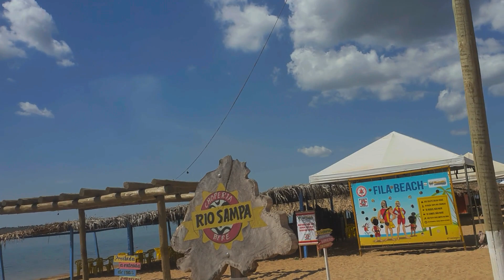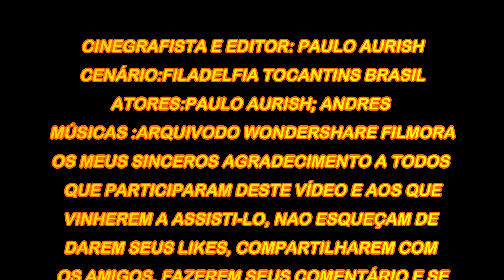Praia do Coqueiro Filadélfia TO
Uma praia de agua doce no rio Tocantins faz o fim de semana um opção de diversão das cidades de Carolina Maranhão e Filadélfia Tocantins com uma excelente infra estrutura e preços convidativos que faz desta um dos points preferido dos turistas e locais, apesar de ter escolhido um dia morno que é nas segunda feiras um dos dias de menor frequência para quem gosta de exclusividade sera este o dia mais recomendável a uma visita.